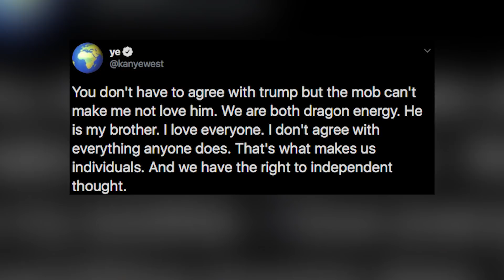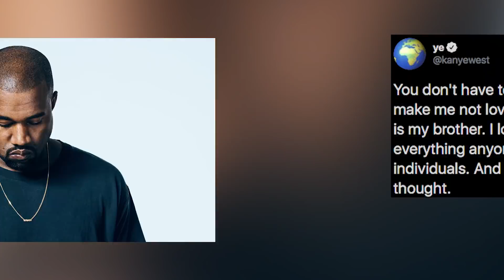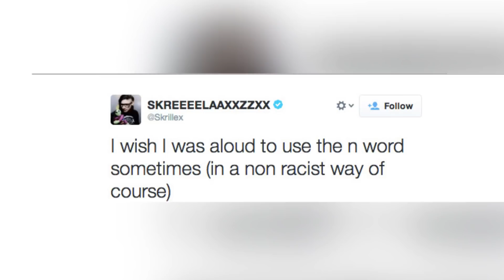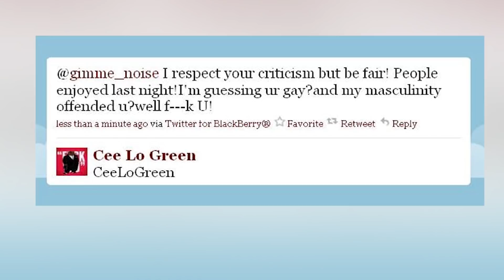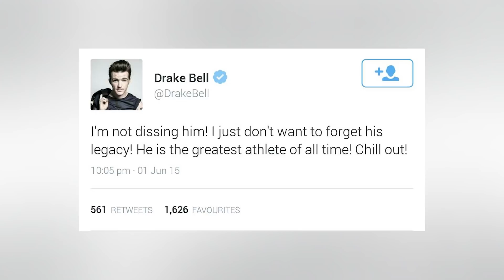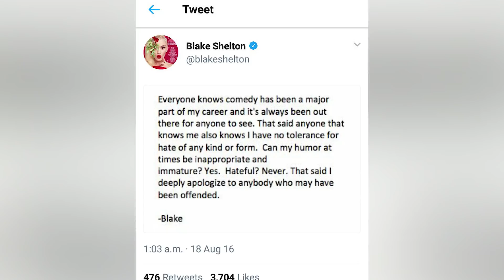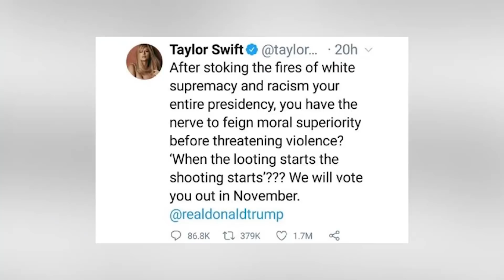Top 10 Tweets That Destroyed A Celebrities Career - Part 2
We're living during the era of technology. We have the world in our hands, and can say whatever we want and have strangers react to it. However, it isn't always good, with the chances of making a mistake or tweeting something that may one day get you in trouble being very high. And that's the case with the celebrities on our list. This is the Top 10 Tweets That Destroyed A Celebrities Career - Part 2 right here on Top 10 Beyond The Screen.